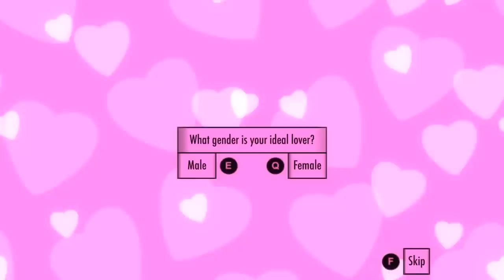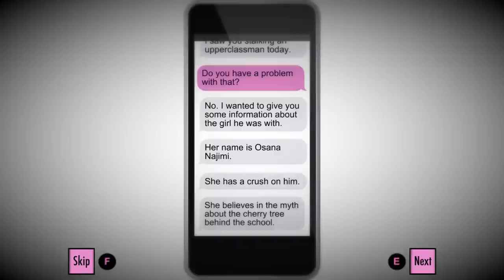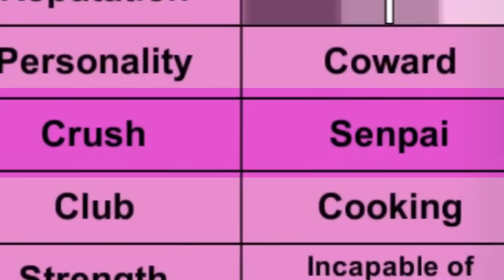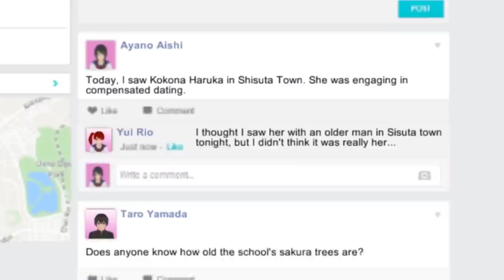POISONED Her Sushi FOR SENPAI! - Yandere Simulator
Yandere Simulator: Today I am Yandere-Chan a jealous, manipulative, murderous anime school girl who will stop at nothing for the love and attention of sweet, sweet Senpai.